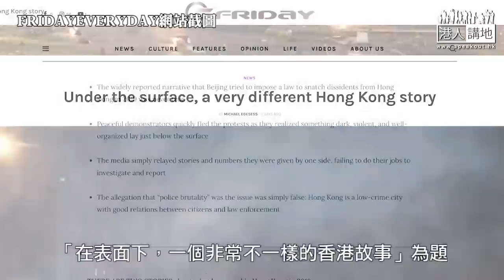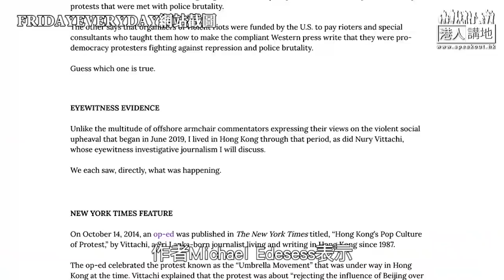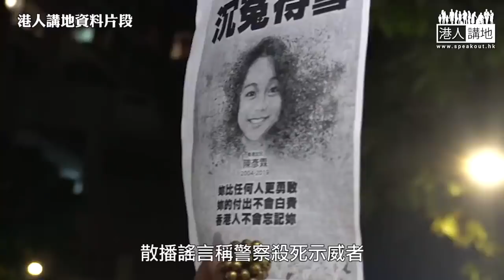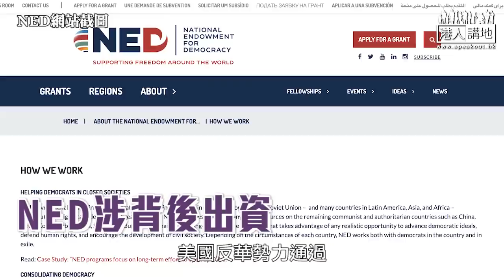【短片】【焦點‧踢爆】美國經濟學者目擊反修例暴亂、揭破與西方報道不一樣真相！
//反修例風波嘅真相不應被掩蓋，西方一面倒嘅表述亦不應為呢場暴亂定性，希望好似Michael Edesess的聲音可以被更多人聽到！//